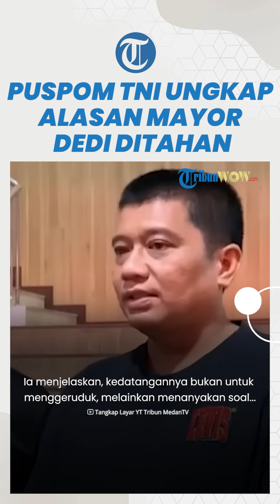Alasan Mayor Dedi Hasibuan Ditahan Seusai Geruduk Polretabes Medan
TRIBUN-VIDEO.COM - Meski Puspom TNI telah menahan Mayor Dedi Hasibuan, namun masih merahasiakan kesalahan apa yang disangkakan kepadanya.

Hal itu disampaikan oleh Kapuspen TNI, Laksda Julius Widjojono pada Selasa (8/8/2023).

Mayor Dedi Hasibuan ditahan oleh Puspom TNI pada hari ini setelah terbang ke Jakarta untuk pemeriksaan.

Diketahui, Mayor Dedi membawa anak buahnya untuk menggeruduk Polrestabes Medan.

Kedatangan mereka mendesak agar Sat Reskrim Polrestabes Medan menangguhkan Ahmad Rosyid Hasibuan, tersangka dugaan mafia tanah yang sudah ditangkap Polisi.

Terkait hal itu, Kepala Penerangan Kodam I/Bukit Barisan, Kolonel Inf Rico J Siagian membenarkan Mayor Dedi datang ke Polrestabes Medan.

Ia menjelaskan, kedatangannya bukan untuk menggeruduk, melainkan menanyakan soal pengajuan permohonan penangguhan tersangka kepada Rosyid Hasibuan.

Surat permohonan penangguhan itu terbit setelah Mayor Dedi Hasibuan, keluarga terduga mafia tanah mengajukan permohonan kepada Kepala Hukum Kodam I/BB (Kakumdam) untuk melakukan pendampingan hukum.

Sehingga bukan karena pasang badan atau melindungi terduga mafia tanah teresebut.

(Tribun-Video.com/Trbun-Medan.com)

Artikel ini telah tayang di Tribun-Medan.com dengan judul BREAKING NEWS: Bawa Pasukan Geruduk Polrestabes Medan, Mayor Dedi Hasibuan Ditahan Puspom TNI,
Penulis: Fredy Santoso | Editor: Randy P.F Hutagaol